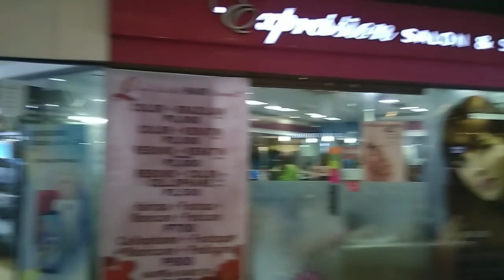Gaisano Mall Cayagan de Oro Philippines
We went to cayagan de oro Philippine and did some shopping and eating. Have a good time. School was out Chinese New year we had a great time..